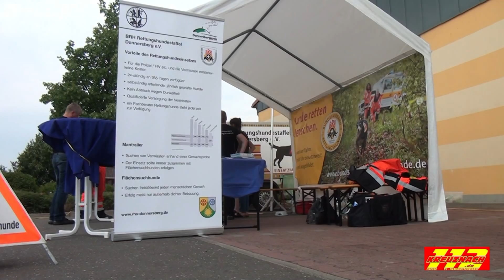Kreisfeuerwehr- und Katastrophenschutztag 2015 in Göllheim Kreuznach112.de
Der 10. Kreisfeuerwehr- und Katastrophenschutztag wurde in diesem Jahr am Feuerwehrgerätehaus in Göllheim abgehalten. Gegen 11 Uhr wurde durch die Grußworte des Landrates Werner die Veranstaltung eröffnet. Über den ganzen Tag wurden verschiedene Übungen durchgeführt. Um 14 Uhr fand die Fahrzeugübergabe von 4 neuen Fahrzeugen (2 RTW, GW-SAN, GW-Dekon) statt. Auch das Leistungsabzeichen in Gold wurde abgelegt, darunter 2 Kameraden der Feuerwehr Alzey. Die Wertungsrichter stammten aus dem Landkreis Alzey-Worms. Für die Kinder war ein großartiges Programm geboten. Die Taucher der Berufsfeuerwehr Kaiserslautern und Ludwigshafen zeigten in einem Tauchbecken ihr können. Das THW Alzey stellte einige Einsatzfahrzeuge mit Anhänger und Gerätschaften aus. Die Helfer des THW führten ihre Betonsäge vor. Das Highlight an der Fahrzeugausstellung war die Drehleiter DLA(K) 23/12 der US Feuerwehr Sembach auf einem Scania Fahrgestell. Der Gefahrstoffzug des Landkreises zeigte eine "trocken" Übung, da wegen der großen Hitze man den Wehrmänner nicht zumuten konnte, hier im Vollschutzanzug die Übung durchzuführen. Im Anschluß wurde eine SEG (Schnelleinsatzgruppe) Übung gezeigt, simuliert durch ein PKW Unfall mit mehreren Verletzten. Der Löschzug Wasser, welches auch eine Einheit des Katastrophenschutzes ist, zeigte zum Schluß seine Übung. Der Tag war super besucht von den Bürgern und danke für alle Helfer des Festes, bei dieser Hitze.